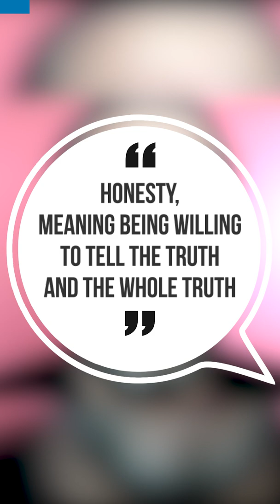President of SUCCESS, Jairek Robbins, Talks About Honesty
We usually associate honesty with telling the truth to others, but what about the story we tell ourselves? Robbins is upfront about the fact that he can't help you unless you provide him a detailed description of your current location. Self-honesty is required while determining your own coordinates.